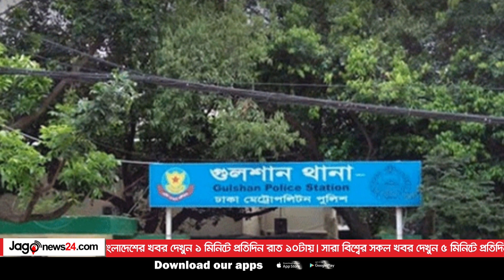গুলশানে স্পা সেন্টারে ‘অনৈতিক কার্যকলাপ’, নারীসহ গ্রেফতার ৯ || Jago News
গুলশানে স্পা সেন্টারে ‘অনৈতিক কার্যকলাপ’, নারীসহ গ্রেফতার ৯